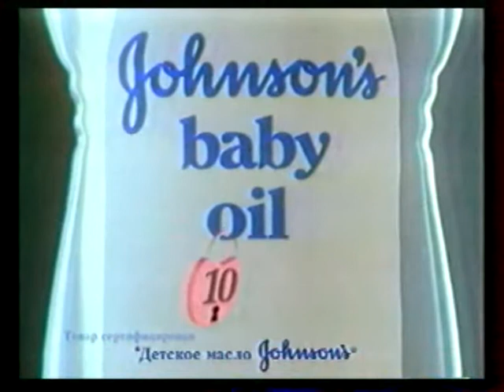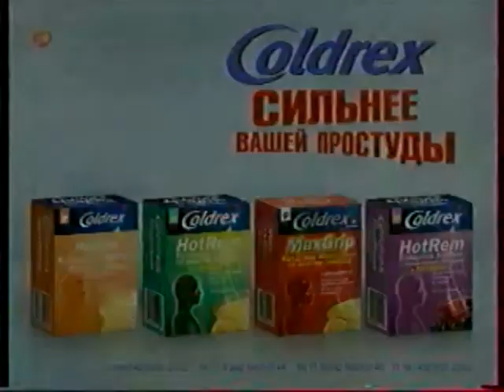Рекламный блок (Первый канал, 08.01.2005) VHSRip